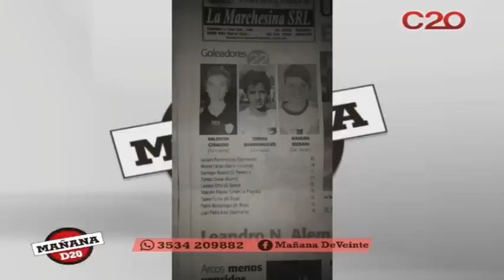MD20: VALE GIRAUDO NOS VISITA EN LA MAÑANA DE 20